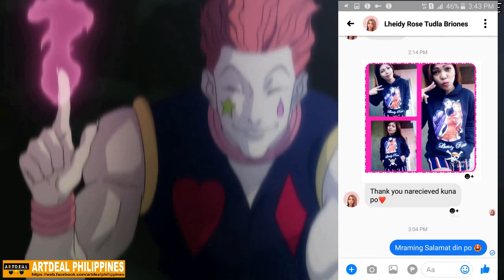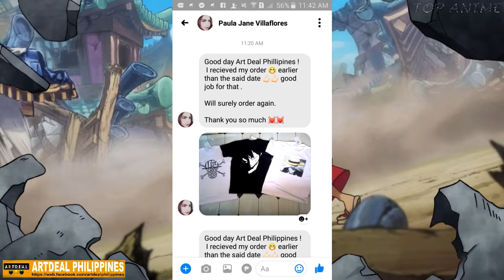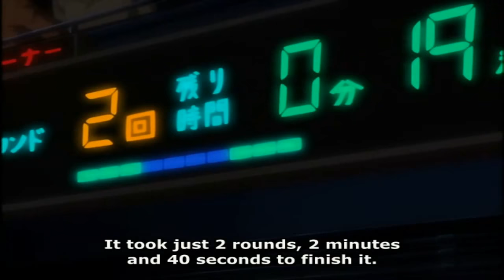IPPO MAKUNOUCHI vs. KAZUKI SANADA ULTIMATE FIGHT (english subtitle)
ALL TIME FAVORITE BOXING ANIME
This video is just for Fun. Nothing more. Nothing less. RESPECT 😁😆😁